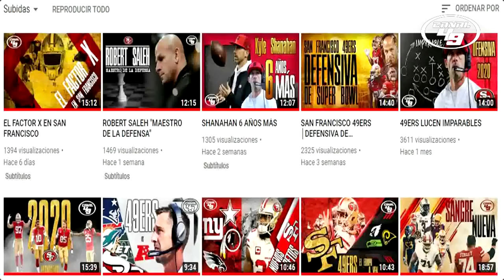49ERS CABALLOS NEGROS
Analicemos a los jugadores que podrían ser una sorpresa, o no, en la organización para esta temporada de la NFL, además mi participación en el westcoast show del ninerempire jalisco.

GO NINERS!!!